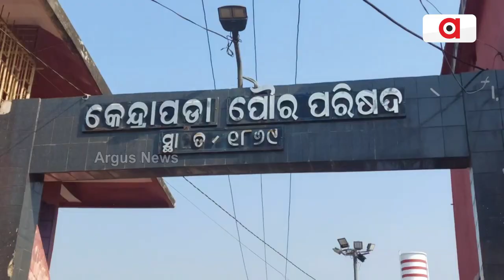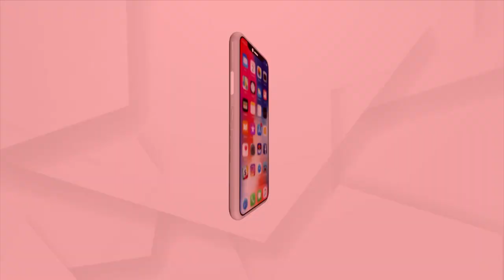ଆଜି ଗଜଲକ୍ଷ୍ମୀ ପୂଜା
ମହାଲକ୍ଷ୍ମୀଙ୍କ ପୂଜା ପାଇଁ ପ୍ରସିଦ୍ଧି ଲାଭ କରିଛି ଢେଙ୍କାନାଳ। ଢ଼େଙ୍କାନାଳରେ ଚଳିତ ଥର ମୋଟ ୩୮ ଗୋଟି ମଣ୍ଡପରେ ପୂଜା ପାଇବେ ମା ଧନ ଦାତ୍ରି। ଏନେଇ ବିଭିନ୍ନ ପୂଜା କମିଟି ପକ୍ଷରୁ ସମସ୍ତ କାର୍ଯ୍ୟ ଚୂଡାନ୍ତ ପର୍ଯ୍ୟାୟରେ ପହଁଚି ସାରିଛି। ବିଭିନ୍ନ ପୂଜା ମଣ୍ଡପ ଗୁଡ଼ିକ ପକ୍ଷରୁ କଳସ ଯାତ୍ରା କରାଯିବ. ।